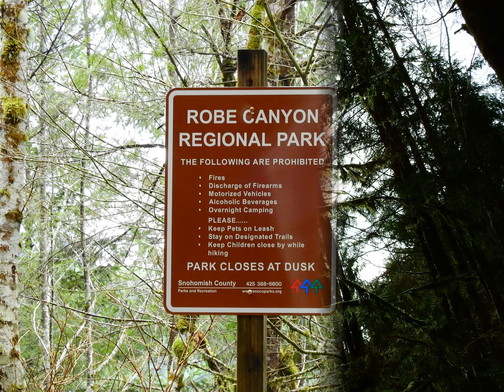Robe Canyon Granite Falls Slideshow Photos By Madison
Madison took all these Photos.